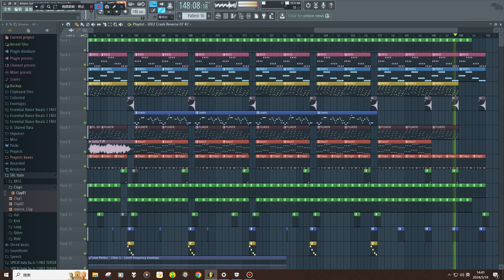Alvaro Soler-Sofia(SAL Italo Remix) Version 2